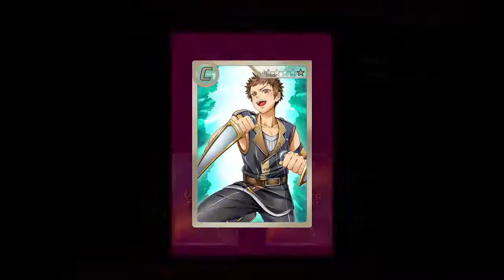Akiba's Beat Chapter 10: A Simple Riddle pt1